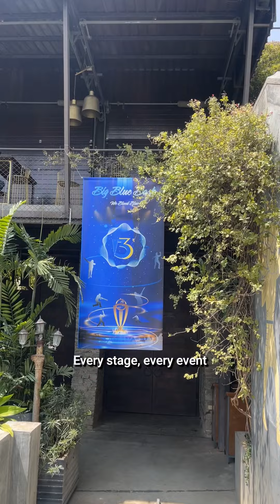Sunil Suresh - The Journey of a Beatboxer & Emcee | Why I Do What I Do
Join me, Sunil Suresh, as I take you through my journey from discovering beatboxing at 15 to becoming a seasoned emcee with a passion for connecting with audiences. In this showreel, I answer three key questions: Why I’m doing this, what led me to choose this path, and how I’m going to succeed.

With highlights from major competitions, including India’s Got Talent, and events with brands like Coca Cola,Apple,H&M and more  this video showcases my dedication to the art of beatboxing and emceeing. Whether on a grand stage or an intimate gathering, my goal is to create unforgettable experiences